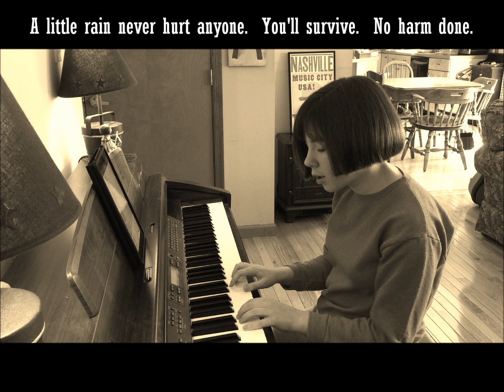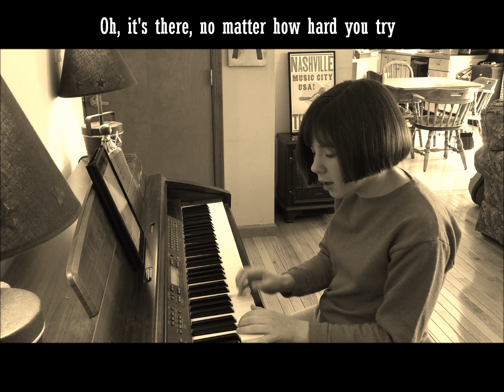"No Harm Done" (original) by Molly Jeanne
Some things seem like they wouldn't hurt someone, but they do.  And even though it's good to help people back on their feet, not acknowledging the hurt and blatantly saying that it doesn't exist can hurt someone even more.  That's what this song is about.